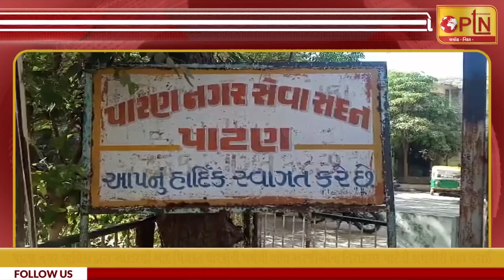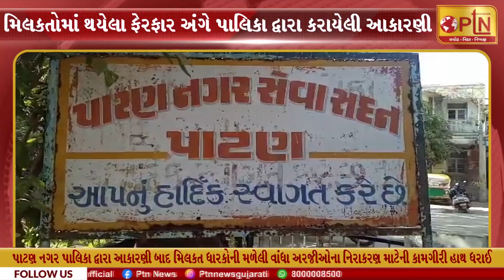નગર પાલિકા દ્વારા આકારણી બાદ મિલકત ધારકોની મળેલી વાંધા અરજીઓના નિરાકરણ માટેની કામગીરી હાથ ધરાઈ